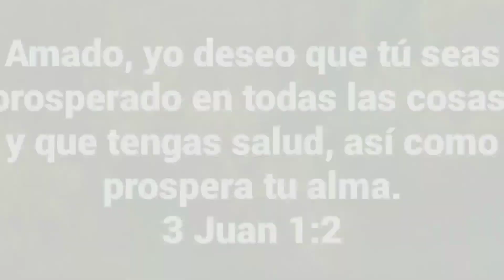DOS COSAS QUE PUEDEN LLEVAR A UN PELOTERO A DESCONFIAR DE SI MISMO ⚾️